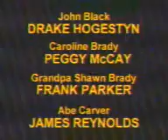Alberta Emergency Public Warning System Test Activation - May 22, 2002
A test activation of the old Alberta Emergency Public Warning System sometime in 2002. The EPWS was the predecessor to the Alberta Emergency Alert. The voiceover at the start and end of the activation was done by Tasha Larson.

During this recording I flipped to the different local stations to see if the activation was airing on every local station in Edmonton:

Cable 2 (CFRN/CTV) - Aired activation
Cable 4  (CBC Edmonton) - Did not air activation
Cable 7 (A-Channel) - Did not air activation
Cable 8 (CITV/Global) - Aired activation
Cable 10 (Shaw community access channel) - Aired activation
Cable 12 (Radio-Canada) - Did not air activation